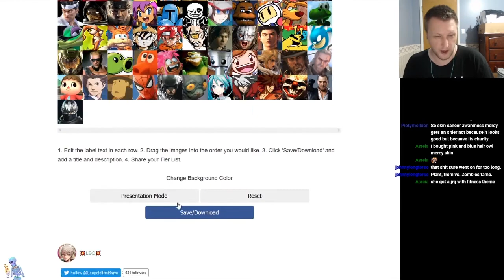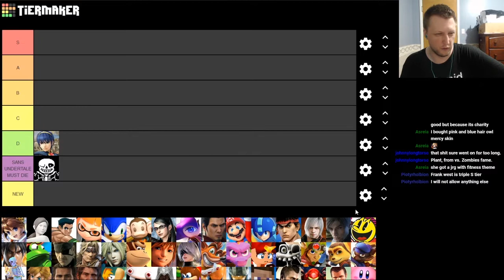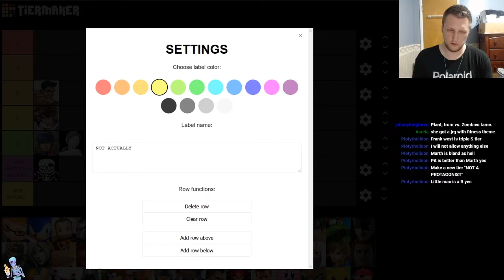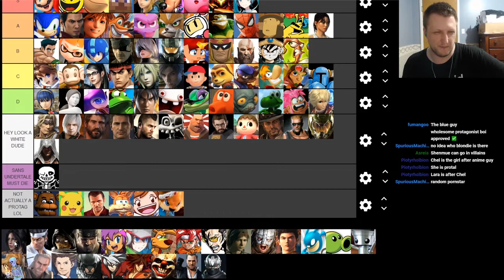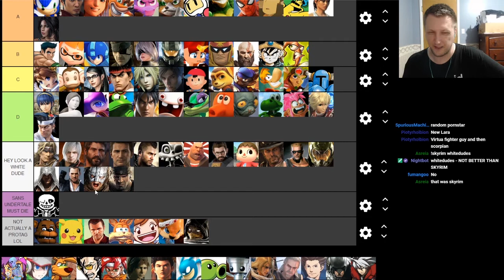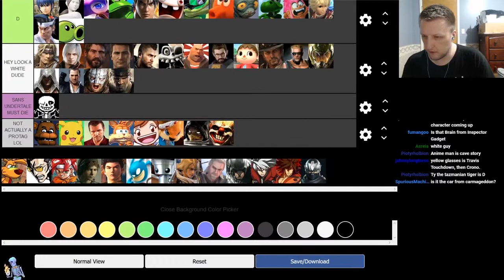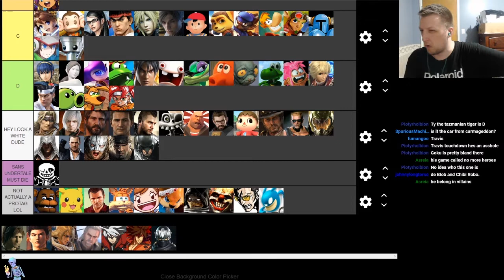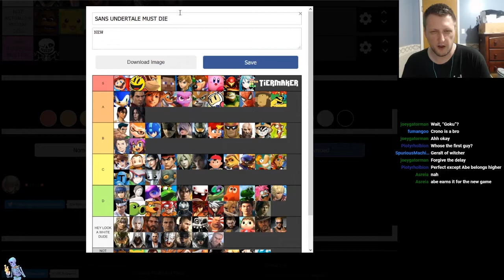The DEFINITIVE VIDEO GAME PROTAGONISTS Tier List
I really need to play more video games